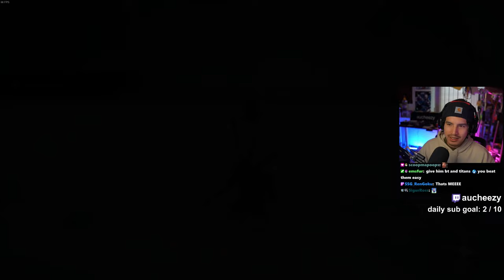Black Myth Wukong's Intro is INSANE (1440p / PC / RTX 4090)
About the game:

Embark on an extraordinary adventure inspired by the legendary Chinese novel Journey to the West. In Black Myth: Wukong, step into the shoes of the mighty Monkey King as you battle mythical creatures, discover hidden secrets, and wield incredible powers. With stunning graphics, fluid combat, and a rich, immersive story, this action RPG brings the ancient tale to life like never before. Explore breathtaking landscapes, confront fearsome foes, and harness the transformative abilities of Wukong to overcome any challenge.

Master the art of combat with Wukong's iconic staff, unique abilities, and seamless transformations. Experience a visually striking world that captures the essence of ancient China and its mythical creatures. Dive deep into a narrative inspired by Chinese mythology, full of twists, surprises, and epic encounters. Explore diverse environments, from lush forests to mystical temples, each filled with challenges and lore.

Get ready to experience the legend of the Monkey King like never before. Black Myth: Wukong is coming soon—prepare yourself for a journey of mythic proportions!